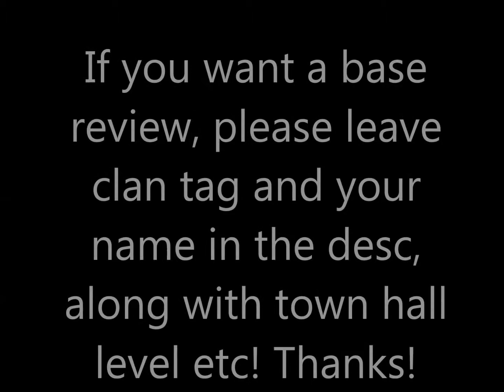Clash Of Clans- Lunar Rising war Recap! - Announcement! Please Watch! & 71 star close war!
Please Read!

Hi guys, today i bring you a war recap with lunar rising, it was a close war but we still did well! On the announcment at the begining of the video, if you want me to do a base review of your base, please put your clan tag and name in the comment box, and your name and i will choose a few and do a video on them (if i get enough!) Also im striving for more subscriber interaction, so please suggest videos that you want me to do/ want me to stop! I only make these videos for you guys, so you get to decide what i produce! Thanks for reading this looong description !!

Category: Games
Updated: 10 June 2014
Version: 6.108.5
Size: 53.3 MB

Category: Games
Updated: 02 June 2014
Version: 16.5.1
Size: 83.2 MB

completely maxing out a clash of clans account using gems.